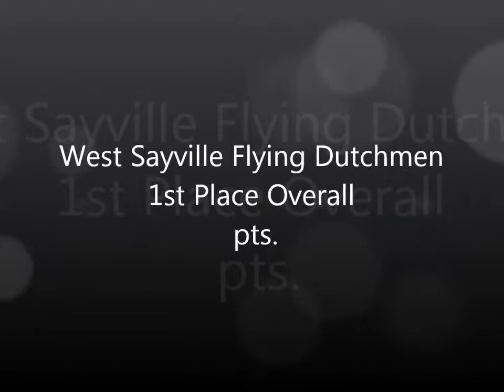2009 - New York State Drill at Hempstead - Flying Dutchmen ReCap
2009 - NY State Drill at Hempstead - Flying Dutchmen ReCap